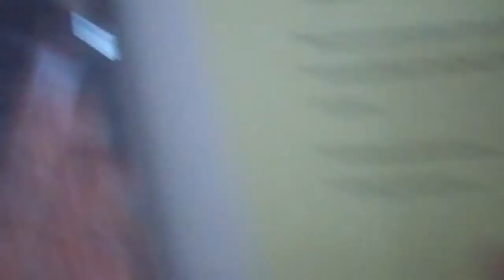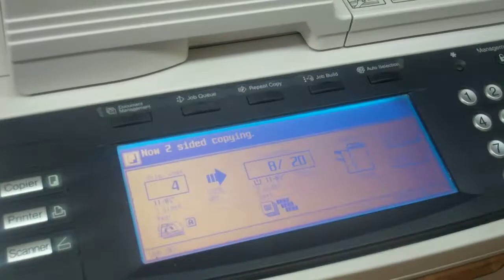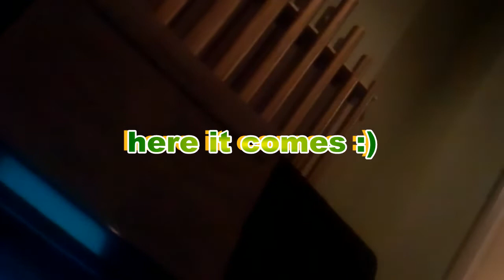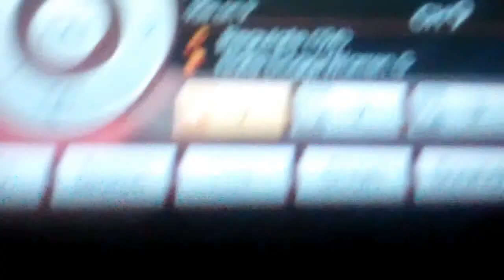Maundy, Maundy! ( Average Gay VLog Day 126)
Off to go play the annual Maundy Thursday service at the First Congregational Church in Hanover, MA.  I get to share my favorite thing of the year...and then a post-service treat :)